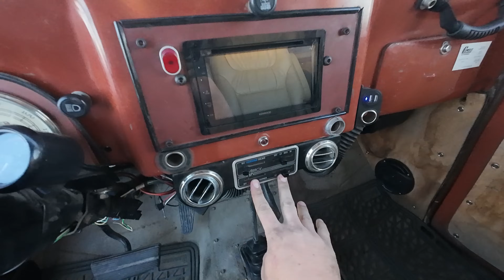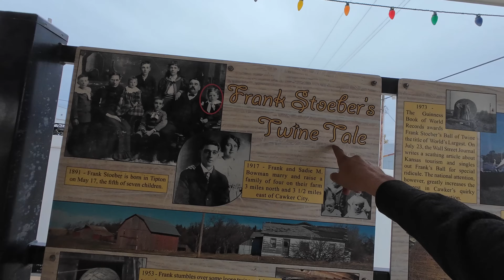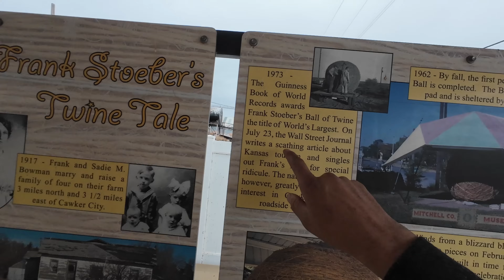I bought a 1949 Wagon and tried to drive it 2,164 miles home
While messing around on Facebook marketplace I stumbles across this 1949 Willys Wagon for sale in Missouri.   It had essentially the same drivetrain as my 1930 Dodge car, and would be a perfect candidate to put my tracks on for the winter season.   So I bought a plane ticket and flew out to Missouri, got a long distance @lyft to the south east, and bought the Willys.   The next morning I topped off all the fluids and headed out across the country.   I ran through Kansas backroads, rainstorms, blizzards, mountain ranges, and dense fog, and had an awesome adventure along the way!

SetPower Fridges!

Do your own things at your own risk and make your own decisions about things.   Nothing in any of my videos is to be taken as training or instruction.  Get properly trained from acreddited sources before attempting any recovery.